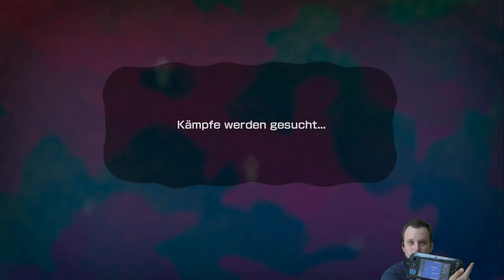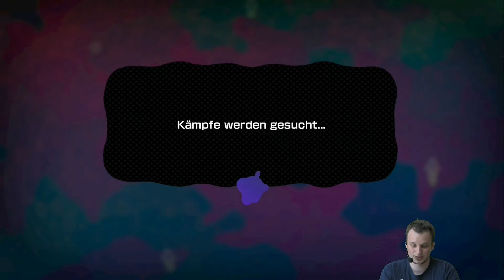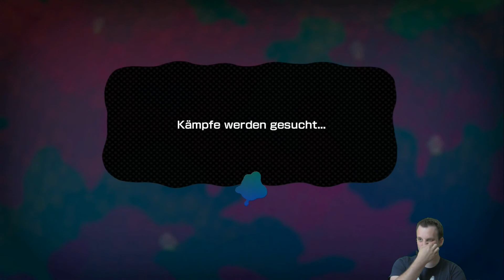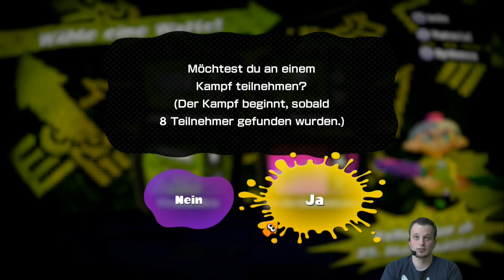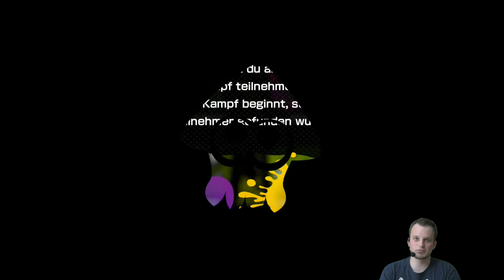DemoSalat: Splatoon Global TestFire (WiiU)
Heute ist der Tag, wo Nintendo seine Server testen. Mit dem Spiel Splatoon testet Nintendo 3 mal, ob die Kapazitäten ausreichen. Das lässt sich Bifi nicht nehmen und nimmt auch daran teil, was dabei raus kommt und warum bei Bifi der Hype steigt, seht ihr hier :).